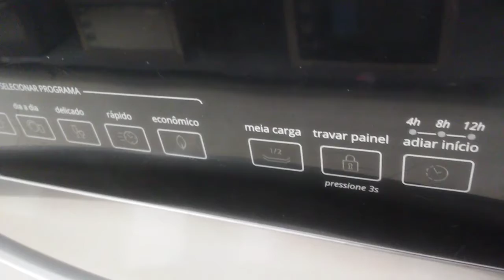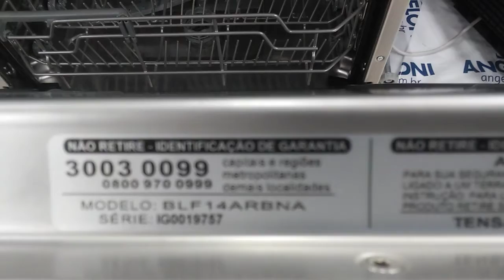Máquina Lavar Louças Brastemp 14 serviços - Inox 220 Volts - Modelo BLF14ARBNA _Série: IG0019757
Máquina de Lavar Louças  Modelo BLF14ARBNA   ___ Série :  IG0019757

Especificações Técnicas
Caracteristicas do Produto

Cor Inox

Capacidade por Serviço: 14
Painel: Touch
Quantidade de Programas: 6.0
Tipo de Lavadora de Louça: Piso

Descrição

Description Features: 14 opções de serviços; Modelo de piso; 220 Volts
Energia
Eficiência Energética:  Classe A
Potência: 1760.0
Voltagem: 220 V
Importante
Itens Inclusos: 1 Lava-Louças
Garantia do Fornecedor: 12.0

Lava-louças Brastemp possui 14 serviços, assim você limpa a sujeira sujeira pesada, coisas simples do dia a dia, peças delicadas, modo rápido ou econômico, além de muitos outros. A performance da máquina é acima da média. A Função Smart Sensor possui tecnologia avançada que identifica o nível de sujeira nas louças e seleciona automaticamente o melhor ciclo de lavagem. Melhor performance e aproveitamento dos recursos. O cesto exclusivo para talheres garante a melhor performance de limpeza, até nas menores peças. Com alta capacidade, acomoda louças de até 14 pessoas. Não perca mais tempo após cozinhar e compre hoje mesmo a sua Lava-louças Brastemp 14 serviços Inox 220V BLF14ARBNA.